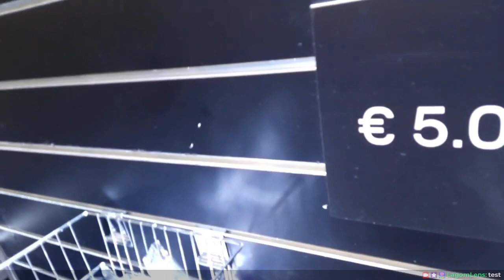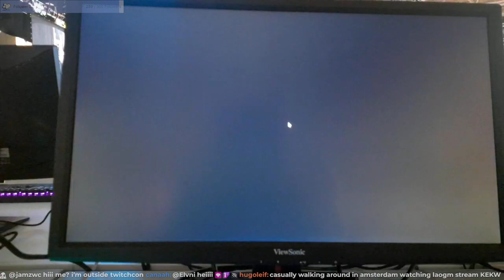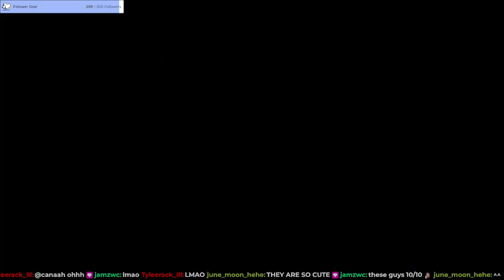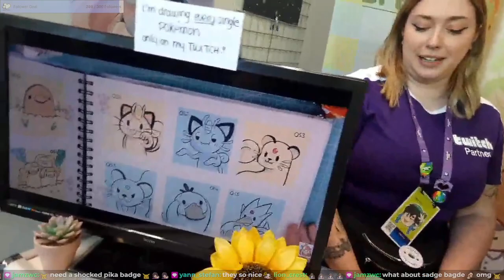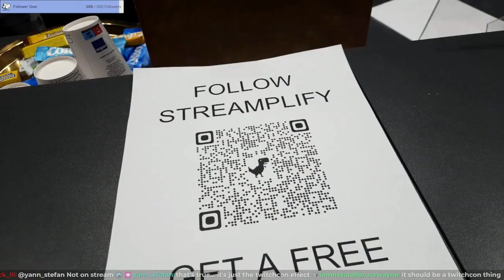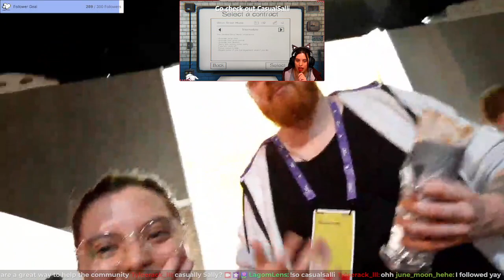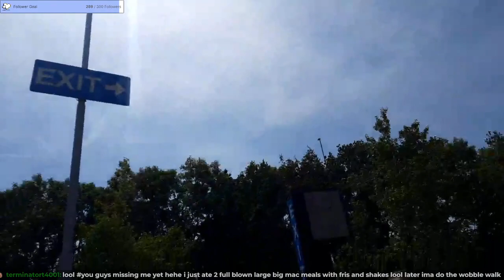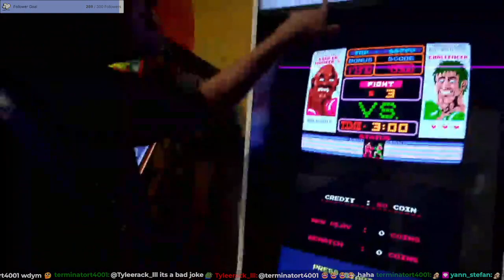Final day of Twitchcon Amsterdam!